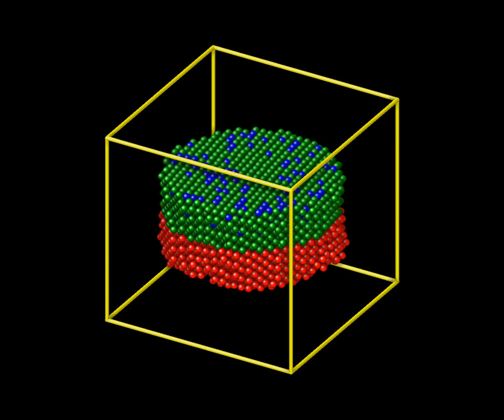Alternate driven rotation LAMMPS demo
The blue atoms are randomly picked in the upper half of the green atom layer and are driven through fix move, the green atoms follow the blue ones and the red layer follows the green layer, both with simple fix nve time integration. All atoms have the same lj/cut pair style interaction.